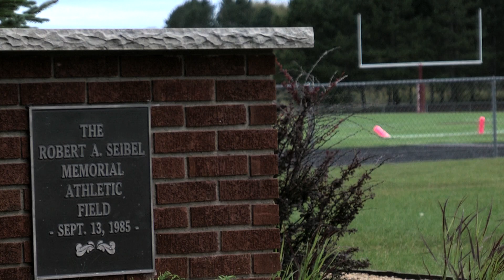SHS Football '11: Teaser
For all of those who don't know: these are the Somerset Spartans of Somerset, WI. They're not the biggest team out there, but they put forth effort that other coaches only dream of. This is a tight group of guys.
Here's a quick thing for all of you waiting. There's plenty more where that came from!